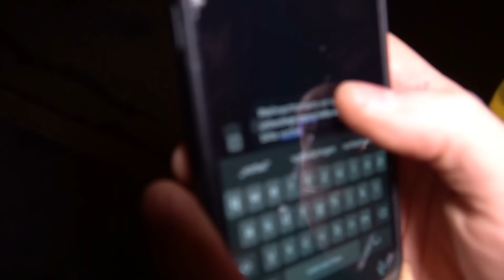RUFE NIEMALS GRINCH und WEIHNACHTSMANN um 3 UHR NACHTS an auf FACETIME!!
Fortnite x Naruto ist da! Spiele als Naruto, Sasuka, Sakura oder Kakashi und entdecke das Konohadorf in Fortnite Creative!
RUFE niemals GRINCH und WEIHNACHTSMANN um 3 UHR NACHTS an oder Huggy Wuggy mit Kissy Missy kommen?!

Danke an Epic Games, welche dieses Video gesponsort haben.